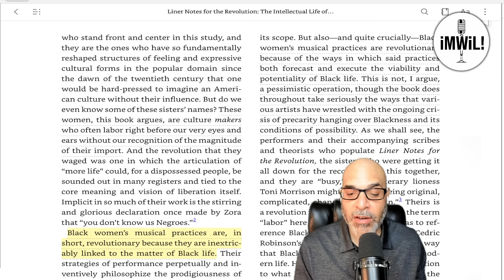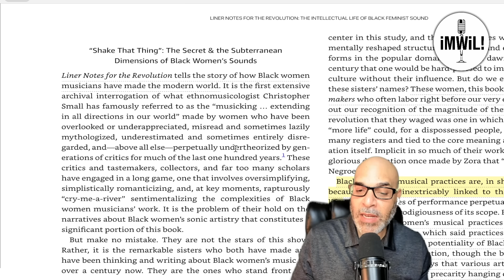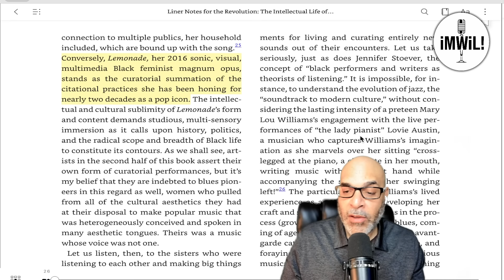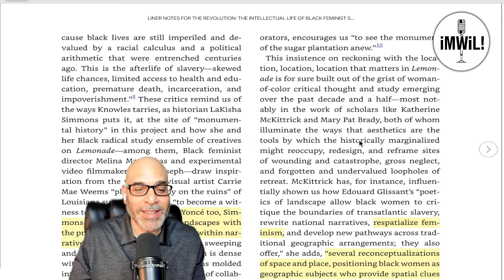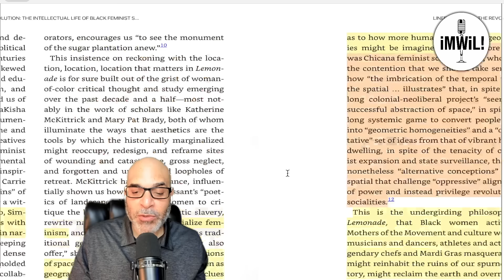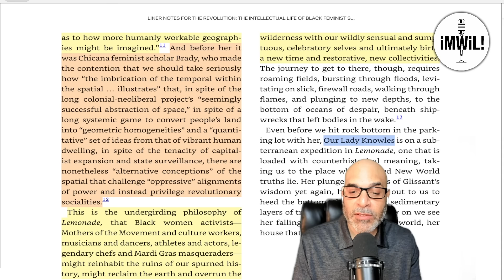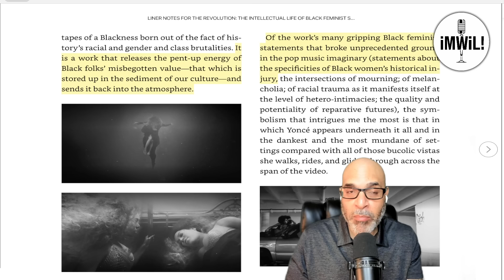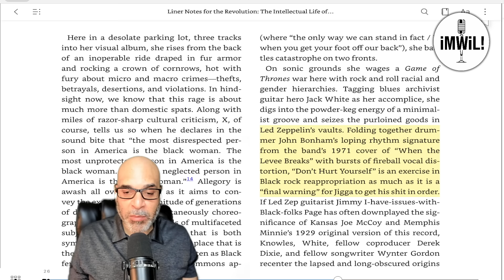I Was Wrong About That Beyoncé Class!